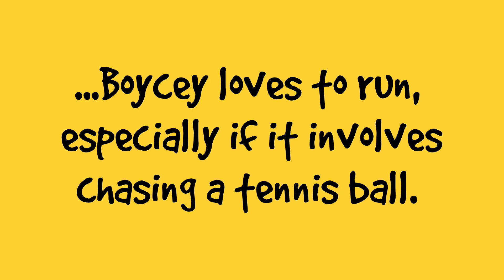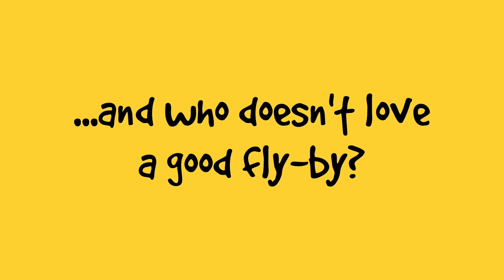Boycey is a lovely lurcher | Dogs Trust Salisbury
Boycey is a sweet lurcher who enjoys meeting people and making new friends. Boycey loves a fuss and is always ready to show you how clever he is, especially for the odd tasty treat or two. He is looking for a home where he is the only dog.

1222340